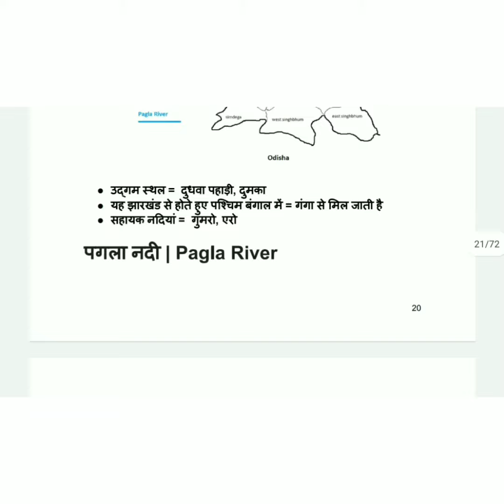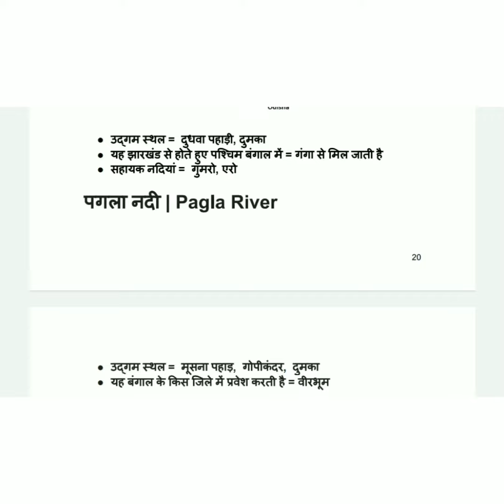Brahmani Nadi || Gumani Nadi || Pagla Nadi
bahamani nadi
pagla nadi
gumani nadi